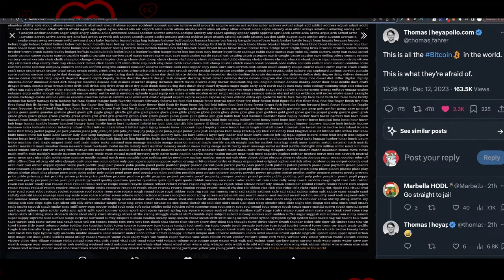Вы Наверняка про это не знали! [IvanOnTech]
BTC: 1JcJgpSHbrRwgnvLeteXNfNXxLgpDuxyMP
ETH: 0xC8b0CF755bec8155D371676D77A579D7E15fd7eD
DASH: XuhZGGGezSEqnDq5ETBkiMc4ARfS6UxQAi
LTC: LfGpGJjkcrgZV12VNnQdEx79uHgeHSS8oG